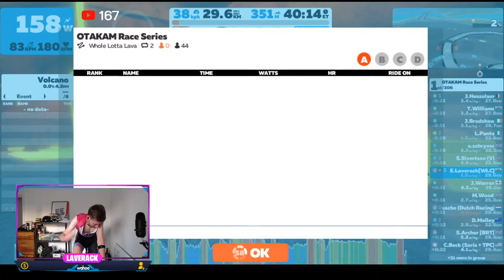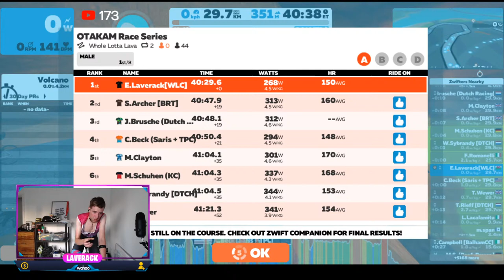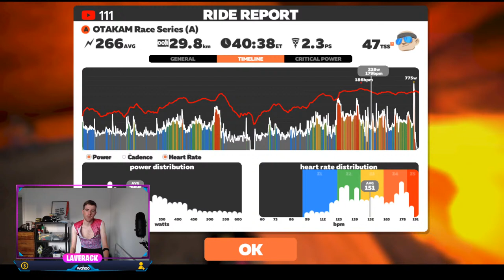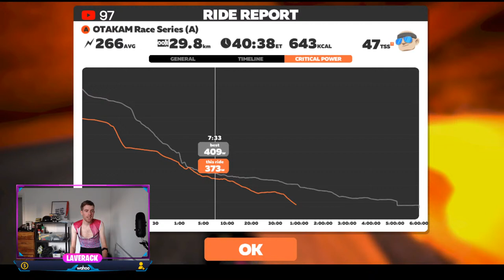2 x Volcano KOM! // 29km SHORT and Fast LIVE ZWIFT RACE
I'm 25, 5ft 10, 59-61kg with and FTP of 365-375...ish.

I want to make use of the new 100 MAX rider Zwift meet up an update to get some training with you.
If you want to be a part of the group and mailing list, drop a quick email to me and just type -
BEST DAY for you
BEST TIME for you
HIIT or Aerobic training focus
When I plan a workout for a certain day, I will email you with the invite details, time, date etc and share the workout file with you to download and sync to Zwift!

Ed is an elite level cyclist. He has raced in Japan, Korea, Australia, Canada, Azerbaijan. He is also a public speaker, coach, and remains grounded with regular returns to his roots at Bynea Cycling Club.

Tifosi
BoC
Hexr
Roswheel
Veloforte
Performance watts
Chinnlad Wheels